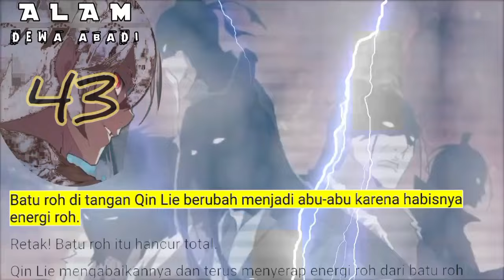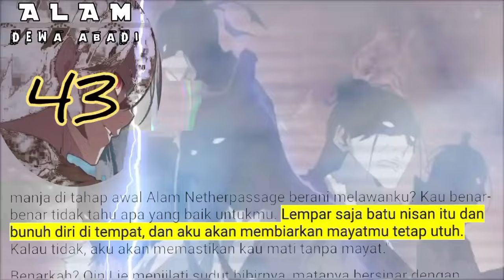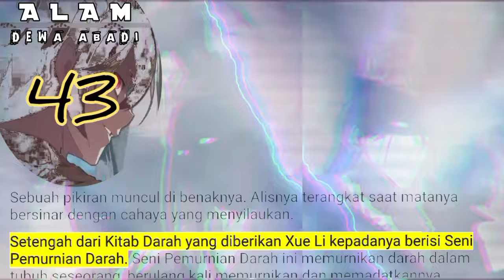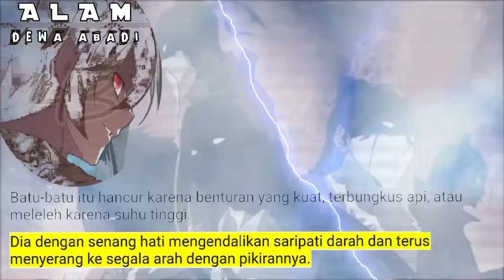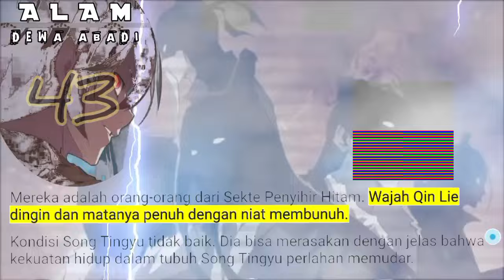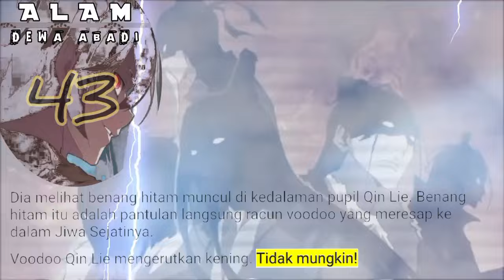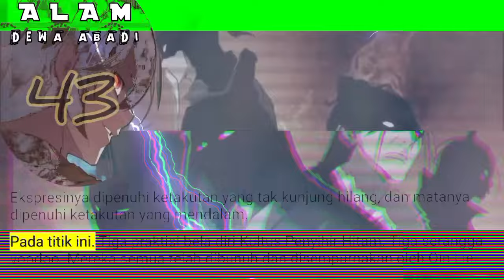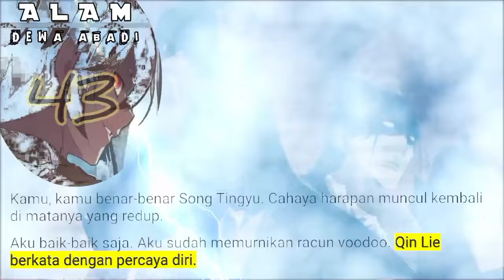Alam Dewa Abadi season 43